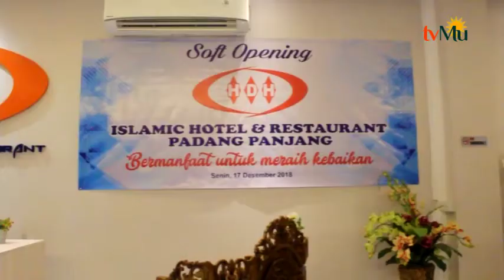Walikota Padang Panjang Resmikan Hotel HDN Islamic Hotel